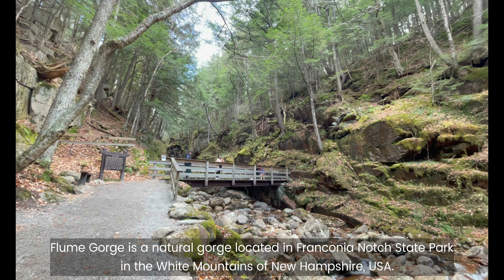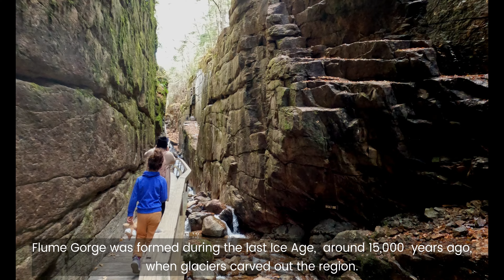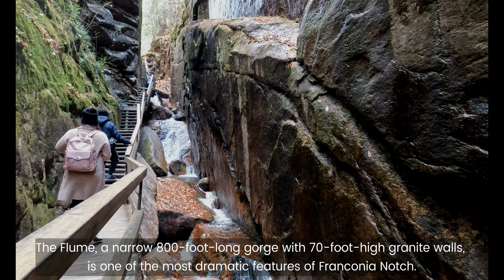Spectacular Views of Flume Gorge in New Hampshire | Virtual Tour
Flume Gorge is a natural gorge located in Franconia Notch State Park in the White Mountains of New Hampshire, USA. It is famous for its stunning beauty, characterized by towering granite walls, cascading waterfalls, and lush forest surroundings. The main highlight is the Flume, a narrow passageway between massive granite walls, where a river flows through. Visitors can hike along a boardwalk that runs through the gorge, offering views of the falls, pools, and the surrounding woodland.

The hike to the gorge itself is relatively moderate, with the trail being about 2 miles round trip. It’s a popular spot for nature enthusiasts and photographers, especially in the fall when the foliage is at its peak. The Flume Gorge is also close to other attractions in the area, such as the Cannon Mountain Aerial Tramway, making it a great stop for outdoor activities in New Hampshire.